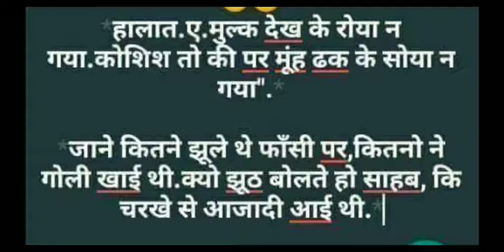जलती रही जोहार में नरिया भेड़िए फिर भी मोंन थे